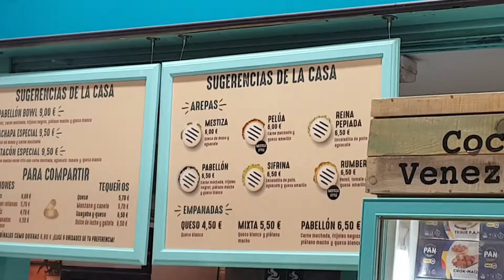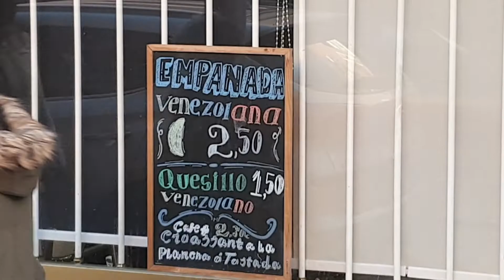TOP 5 Mejores empanadas venezolanas en Madrid 🇪🇸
Top 5 mejores lugares para comer empanadas venezolanas en Madrid.